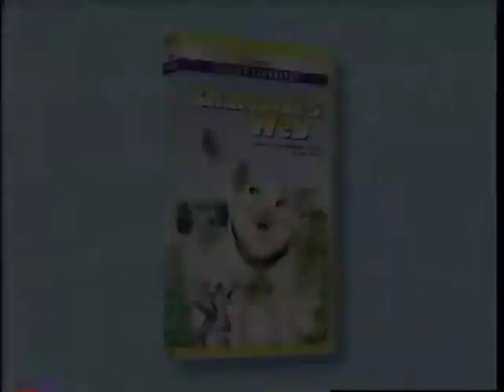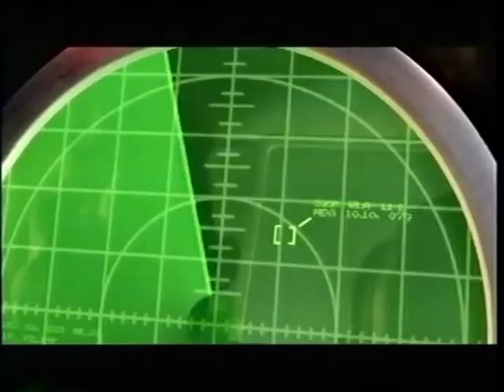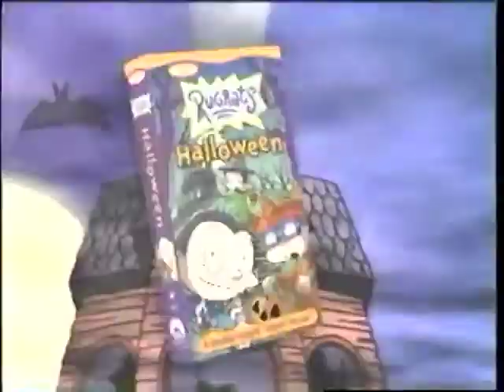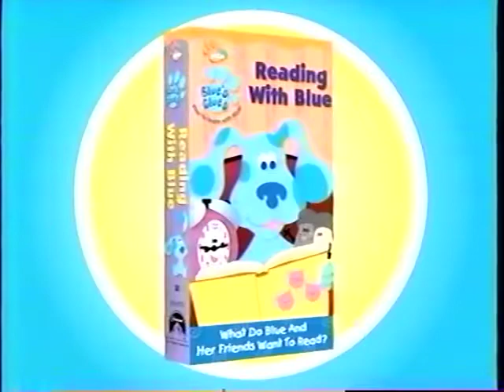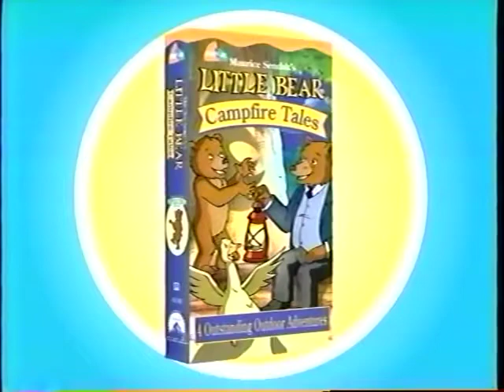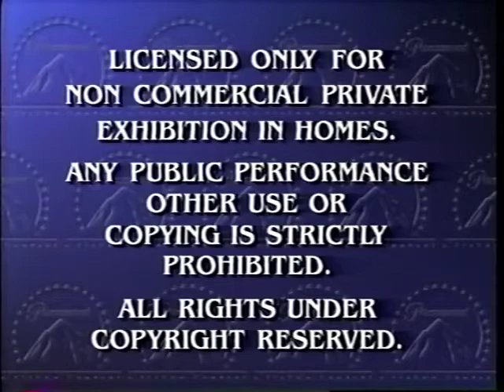Opening to Rugrats Halloween 2002 VHS